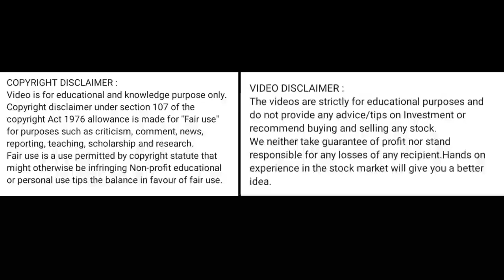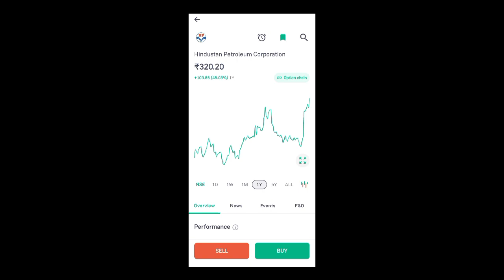hpcl share price today l hpcl share news today l hpcl share latest news today l hpcl share news